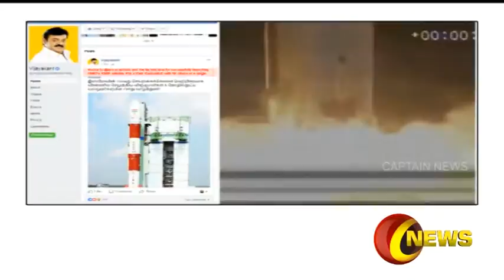இஸ்ரோ விஞ்ஞானிகளுக்கு தேதிமுக தலைவர் விஜயகாந்த் பாராட்டு